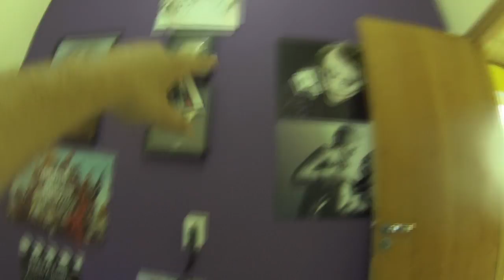VDC #308 - NÃO PODE RIR DIA DAS CRIANÇAS RESUMO (UTC BASTIDORES)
VDC #308 - NÃO PODE RIR BASTIDORES CASTRO BROTHERS
Bem vindos a mais um resumo do canal VDC! Nesse vídeo você vai ver a nova decoração com fita led do escritório, e também rolou bastidores da gravação do UTC, um quadro do canal Castro Brothers onde você não pode rir! Foi um especial de dia das crianças e eles convidaram a Manoela Antelo pra participar! Foi bem legal! Confiram! Curtam, comentem e compartilhem!